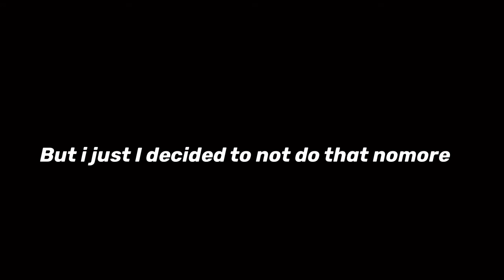LOCKING UP ALL MY FRIENDS 1v1 🏀 🔥